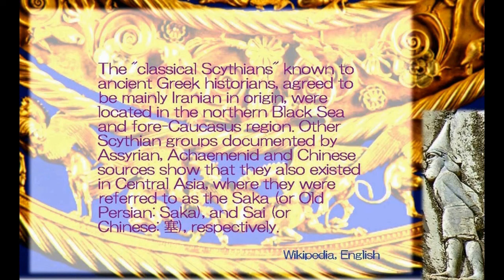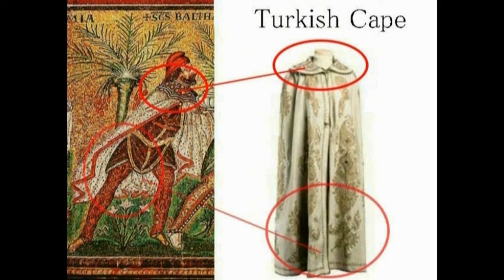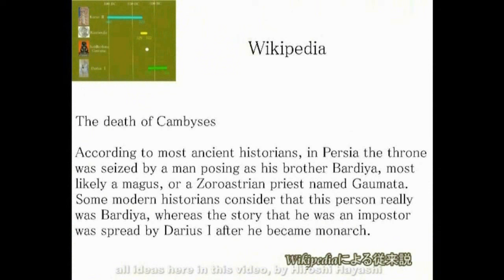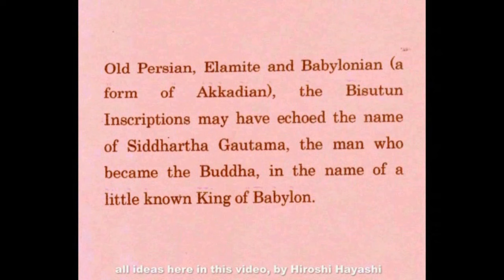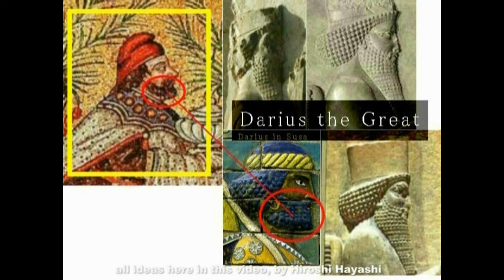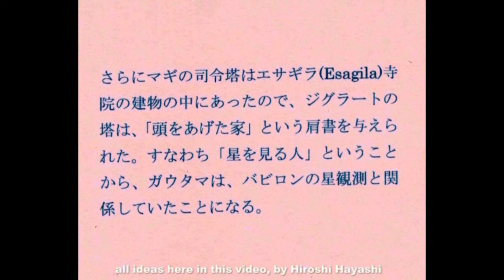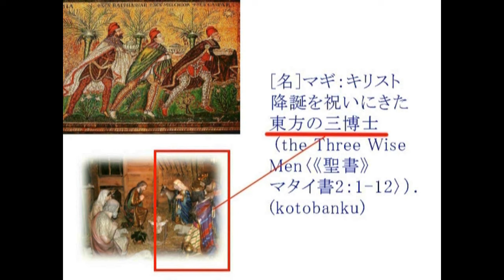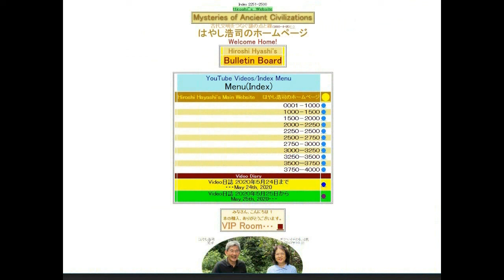4672【03】Buddha's Father=Scythian=SAKA=Magi of Babylonブッダの父親＝スキタイト人＝サカ族＝バビロンの神官Hiroshi Hayashi JP